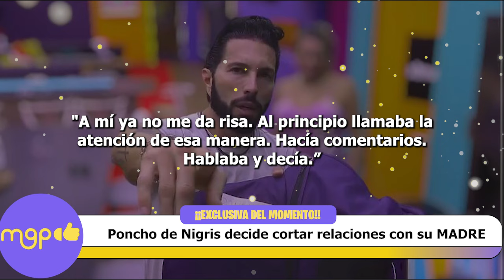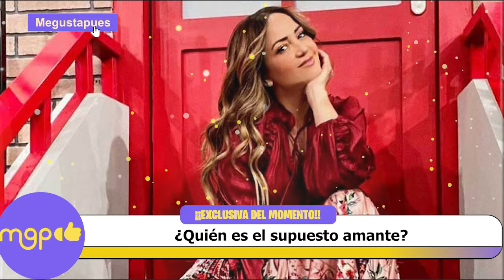Poncho de Nigris decide cortar relaciones con su MADRE.